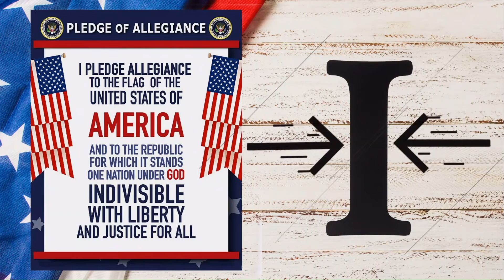Politically Correct Pledge of Allegiance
My friend Kevin Gillespie animated some of the audio tracks from my CDs and created this video presentation from the audio of my 'Live at the Larcom' video.